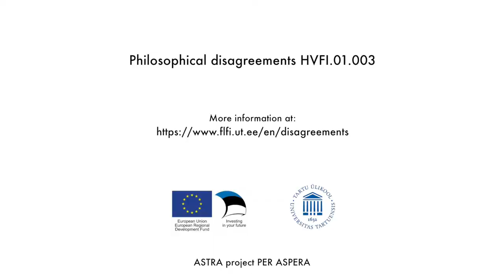Believing intro Lott